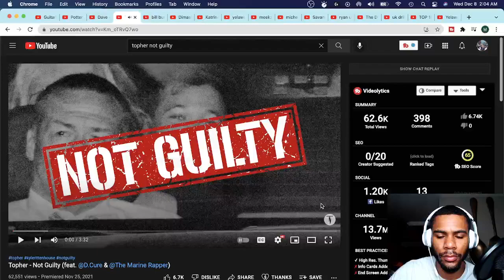TOPHER - NOT GUILTY (FEAT. @D.Cure & @The Marine Rapper) | REACTION